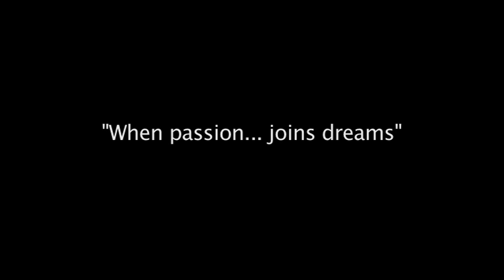One Goal Trailer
One Goal is a short doc about the.